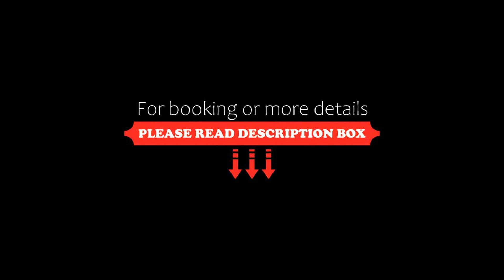Departamento 37, La Plata, Argentina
About Property:
You're eligible for a Genius discount at Departamento 37! To save at this property, all you have to do is sign in.
Departamento 37 offers accommodation set in La Plata, 3.3 km from City of La Plata Stadium and 4.7 km from Museo de la Plata. Complimentary WiFi is featured and private parking is available on site.
Each unit is air-conditioned and features a seating area, a flat-screen TV and a fully equipped kitchen with a fridge. There is also a microwav...
Property Type: Hotel
Address: Calle 37 e/ 13 y 14, 1900 La Plata, Argentina
Searching For
1. Departamento 37 - La Plata - Argentina
2. Departamento 37 - La Plata - Argentina Address
3. Departamento 37 - La Plata - Argentina Rooms
4. Departamento 37 - La Plata - Argentina Amenities
5. Departamento 37 - La Plata - Argentina Offers and Deals
Audio Credit:
Track Title: Subway Dreams
Artist: Dan Henig